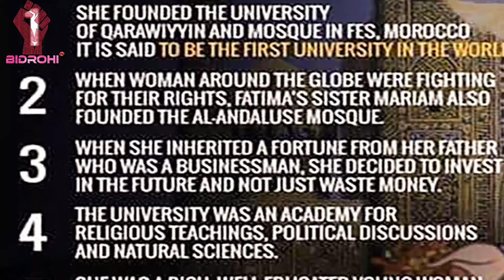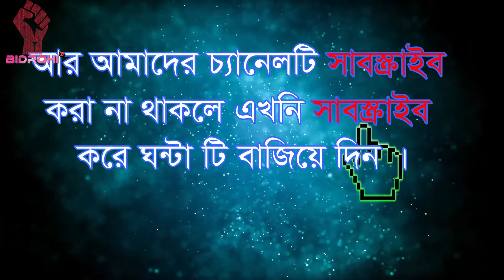পৃথিবীর সবচেয়ে প্রাচীন ও প্রথম বিশ্ববিদ্যালয়!প্রতিষ্ঠা করেছিলেন যে নারী৷ Bidrohi Tv বিদ্রোহী টিভি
ফাতিমা আল ফিহরি ৮০০ সালের দিকে তিউনিশিয়ায় জন্মগ্রহণ করেন।তার পরিবার পরবর্তীতে মরক্কোর ফেজ নগরীতে বসবাস শুরু করেন। ফাতেমা আল ফিহরি সম্পর্কে পাঁচটি তথ্য জেনে রাখা প্রয়োজন--

১. মধ্যযুগে পৃথিবীর সবচেয়ে প্রাচীন ও প্রথম বিশ্ববিদ্যালয় প্রতিষ্ঠা করেছিলেন ফাতিমা আল ফিহরি।আজ থেকে প্রায় এগার শত বছর আগে ৮৫৯ সালে মরোক্কোর ফেজ নগরীতে তিনি বিশ্বের সবচেয়ে প্রাচীন বিশ্ববিদ্যালয় প্রতিষ্ঠা করেন ।সেখানে বিধর্মীরাও বিদ্যা অর্জনে করত।বিশ্ববিদ্যালয়টির নাম কারাউইয়িন বিশ্ববিদ্যালয় (‘University of al-Qarawiyyin')।এই বিশ্ববিদ্যালয়কে টিকে থাকা বিশ্বের সবচেয়ে প্রাচীন বিশ্ববিদ্যালয় হিসাবে মনে করা হয়।